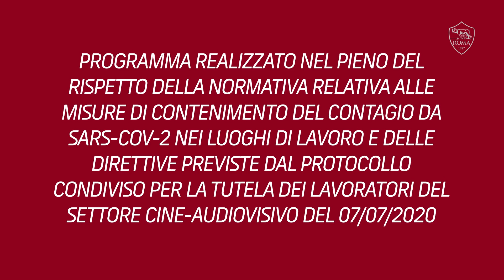1927 MAILBOX | UNA SORPRESA PER GABRIELE